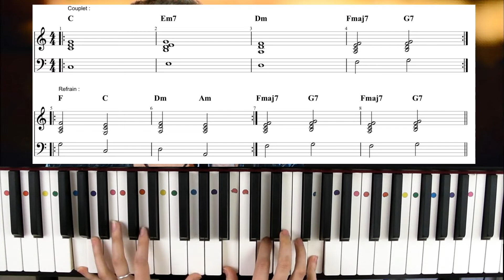JE TE PROMETS - Johnny Hallyday - PIANO TUTO FACILE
Salut tout le monde ! AUjourd'hui je vous apprends un véritable tube ! Il s'agit de "Je te promets" version accompagnement ! Même si la version mélodique possède plus de subtilité, l'accompagnement est plus souple et nous pouvons nous contenter des accords principaux pour faire sonner ce morceau ! J'espère que ce tutoriel vous plaira !
Bon piano !
Marion :)